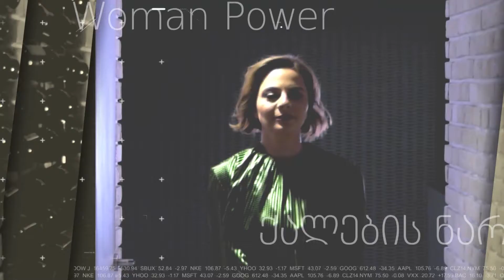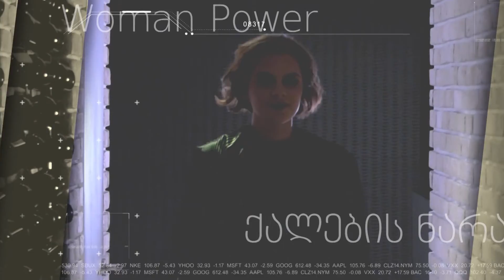„კონსიერჟ თბილისი" - ყველა მომსახურება ერთ სივრცეში - ნინო სხირტლაძე ქალების ნარატივში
სტუმარი: ნინო სხირტლაძე - "კონსიერჟ თბილისი" მმართველი პარტნიორი